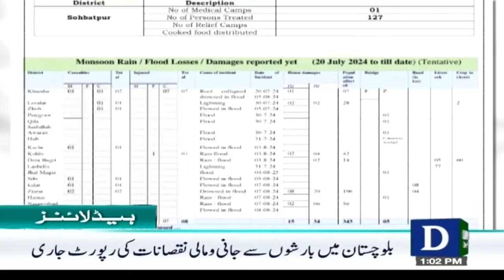Dawn News Headlines: 1 PM | CM Panjab Nay Atay Ki Kemto Mai Kami Karnay Ki Hidayat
زیر اعلیٰ  پنجاب کی ہدایت پر آٹے کی قیمتوں میں کمی کرنے کا اعلان